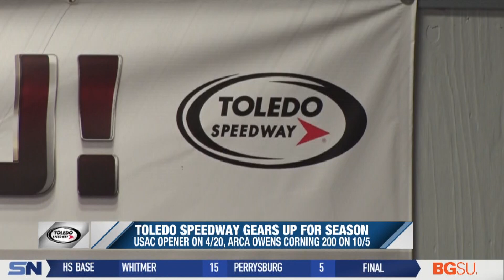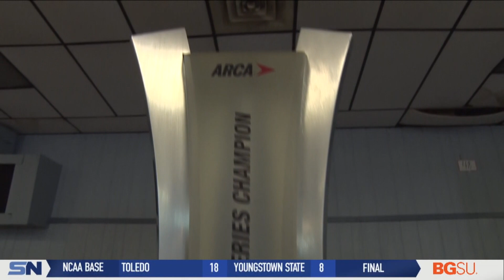Toledo Speedway Gears Up for Season